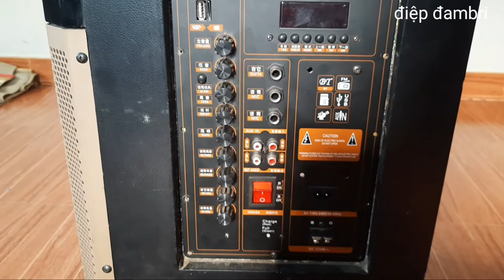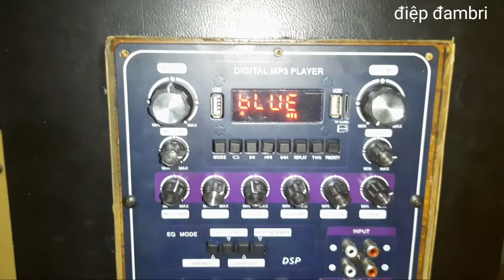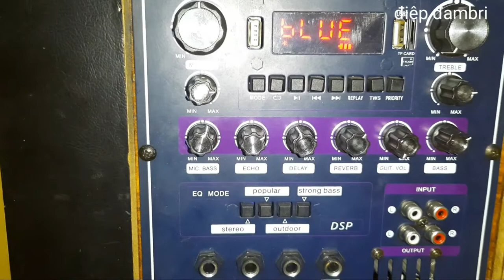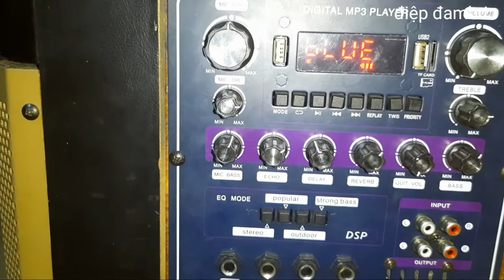Nâng cấp loa kéo công xuất yếu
Một số cách nâng cấp kia kéo mạch công xuất bị yếu rất hiệu quả